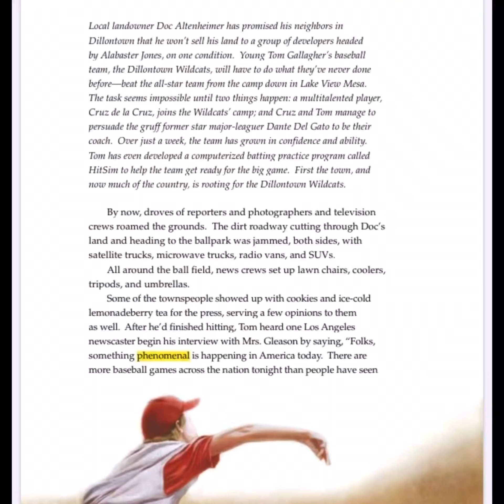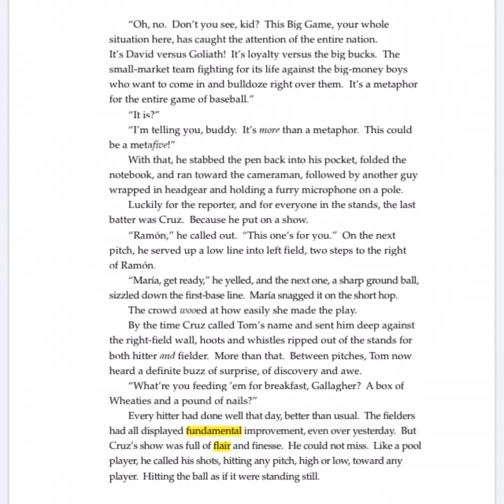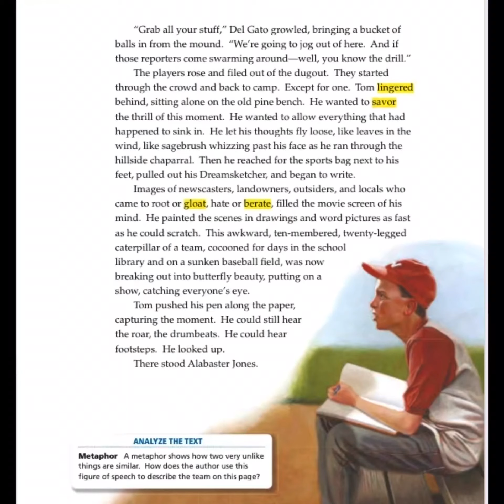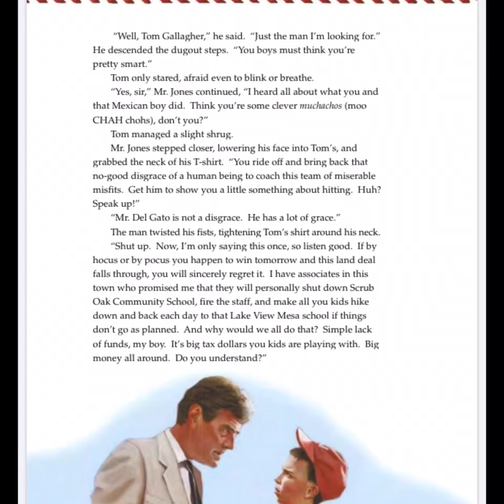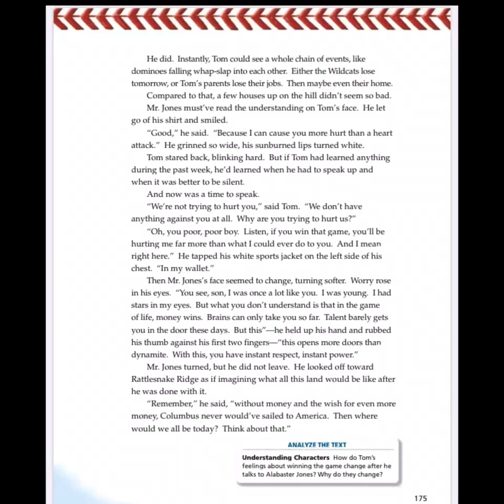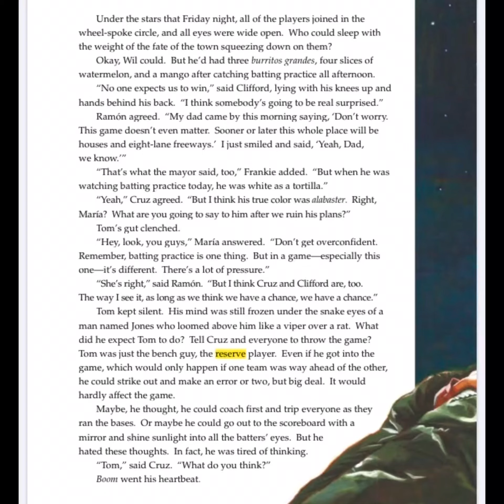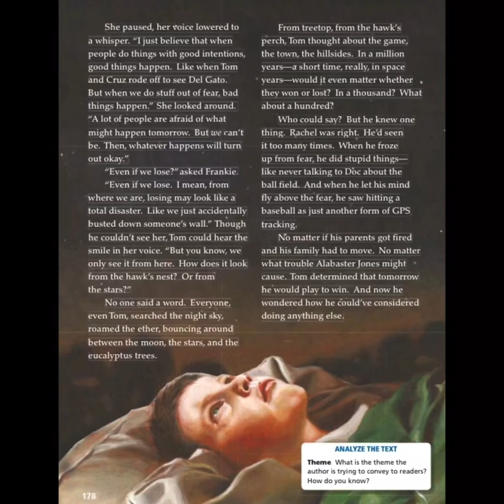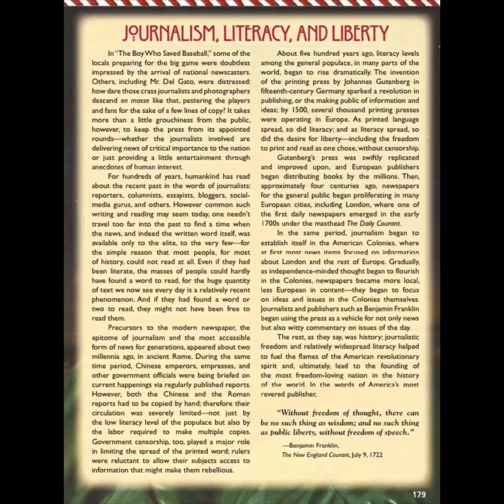The Boy Who Saved the Baseball Journeys 6th Grade